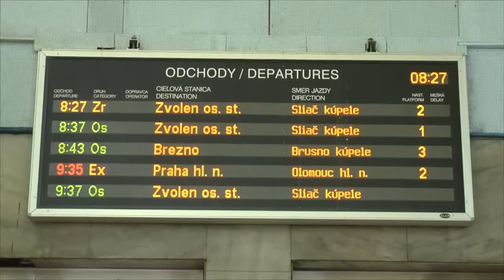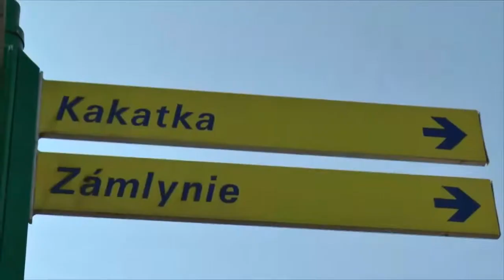Bludárium – Horehronské podolie (Brusnianske Dielce)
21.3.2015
Nešťastie nechodí len po horách, niekedy aj po skalnatých „trpaslíkoch“. Jarná vychádza po atraktívnej krasovej stráni nad ústím Sopotnickej doliny do údolia Hrona severne od Brusna skrýva nielen množstvo krásy, ale i nebezpečenstiev.